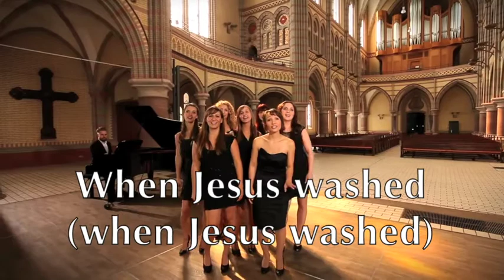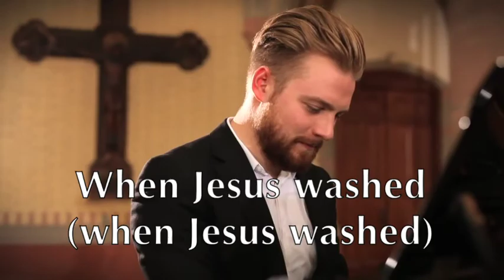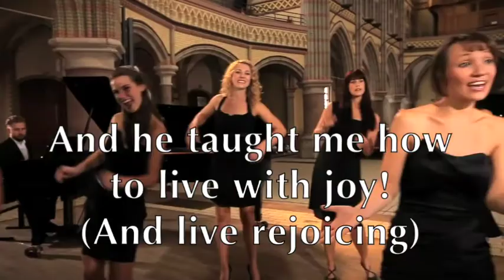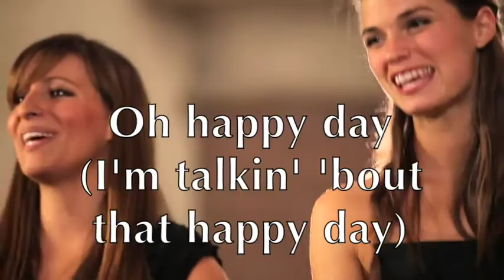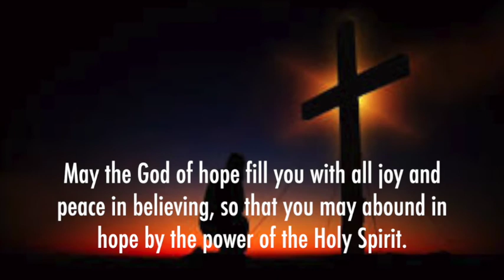Frick & Frack Teach Sunday School 5/24/2020